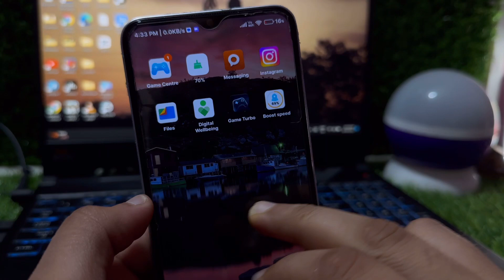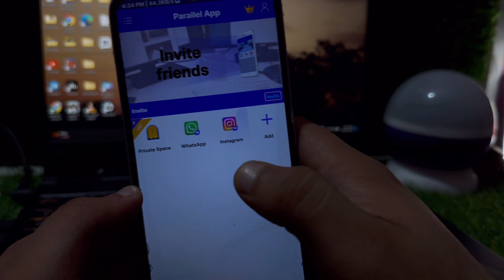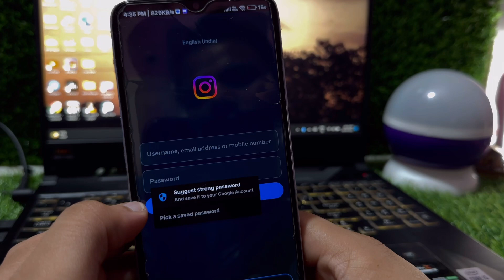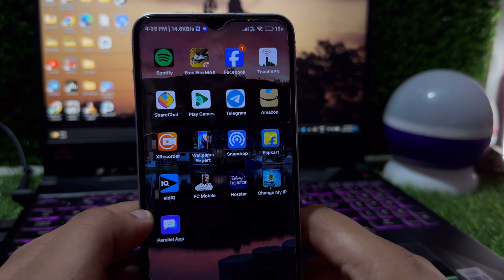How to Clone Apps on Android || Fix Clone App Creating Problem